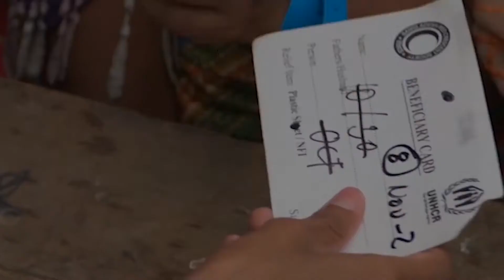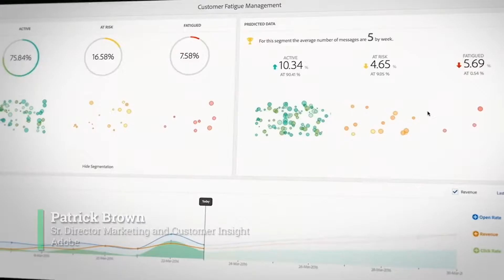Genius Awards 2019: Finalists Compilation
Compilation of Genius Awards 2019 finalists.